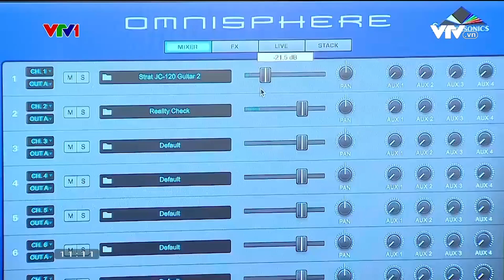Nhạc Việt "phá đảo" mạng xã hội thế giới, See Tình, Hai phút hơn,...| Góc nhìn văn hoá